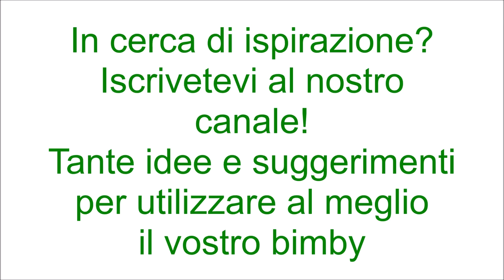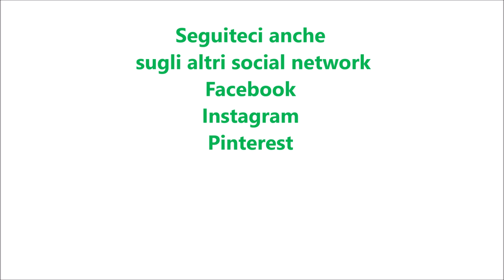Crema di mascarpone al caffè per bimby TM6 TM5 TM31 TM21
Ingredienti:
250 g di panna fresca per dolci (messa per 45 minuti in congelatore)
500 g di mascarpone
130 g di zucchero semolato
20 g di caffè espresso ristretto amaro freddo
2 cucchiaini di caffè solubile